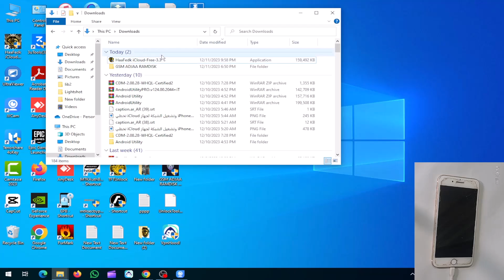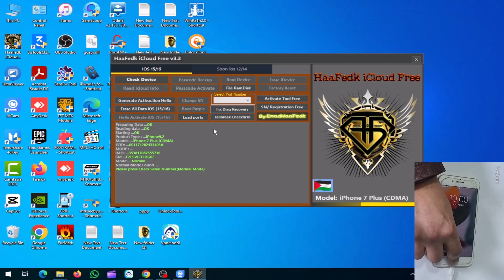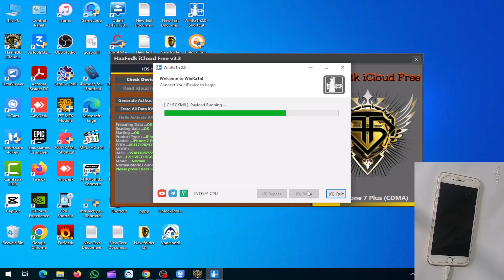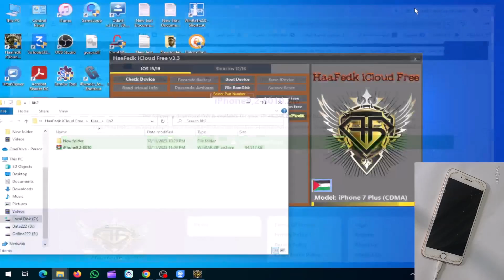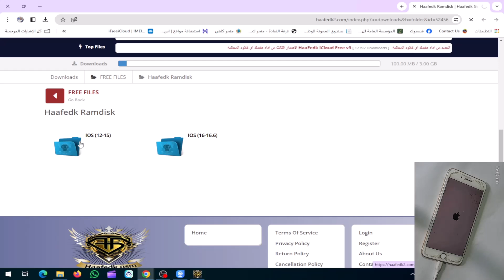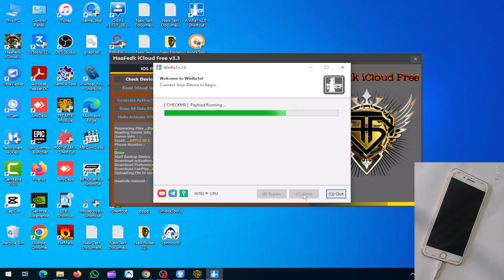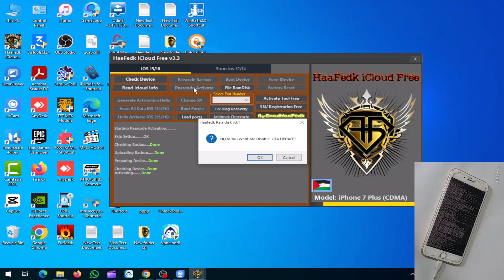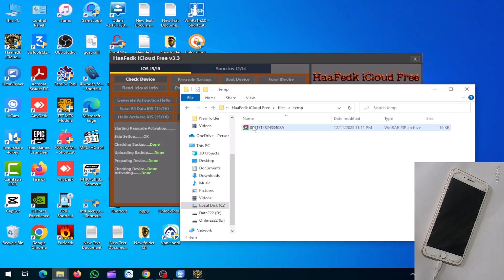تخطي iCloud وتشغيل الشبكة لجهاز iPhone 7 Plus باستخدام أداة HaaFedk iCloud Free3 3 التحديث الاخير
في هذا الفيديو، سنشرح لك كيفية تخطي iCloud وتشغيل الشبكة لجهاز iPhone 7 Plus باستخدام أداة HaaFedk iCloud Free3.3 التحديث الاخير. هذه الأداة مجانية وسهلة الاستخدام، ويمكنها تخطي iCloud وتشغيل الشبكة على جميع أجهزة iPhone وiPad وiPod touch التي تعمل بنظام iOS 15 أو أحدث.

في هذا الفيديو، سنغطي جميع الخطوات اللازمة لتخطي iCloud وتشغيل الشبكة بنجاح، بما في ذلك:

متطلبات الأداة
تنزيل الأداة وتثبيتها
إعداد الجهاز
تخطي iCloud
تشغيل الشبكة

تخطي iCloud
iPhone 7 Plus
أداة HaaFedk iCloud Free3.3
iOS 15
تشغيل الشبكة
خطوات تخطي iCloud وتشغيل الشبكة لجهاز iPhone 7 Plus باستخدام أداة HaaFedk iCloud Free3.3 التحديث الاخير:

قم بتنزيل وتثبيت أداة HaaFedk iCloud Free3.3 على جهاز الكمبيوتر الخاص بك.
قم بتوصيل جهاز iPhone 7 Plus بجهاز الكمبيوتر الخاص بك باستخدام كابل USB.
افتح أداة HaaFedk iCloud Free3.3 واتبع التعليمات التي تظهر على الشاشة.
ملاحظات:

قبل بدء العملية، تأكد من أن جهاز iPhone 7 Plus في وضع DFU.
إذا كانت أداة HaaFedk iCloud Free3.3 لا تتعرف على جهاز iPhone 7 Plus، فتأكد من أنك تستخدم أحدث إصدار من الأداة.
نصائح لتجنب الأخطاء الشائعة:

اتبع التعليمات بعناية عند استخدام أداة HaaFedk iCloud Free3.3.
لا تقم بفصل جهاز iPhone 7 Plus عن جهاز الكمبيوتر الخاص بك أثناء العملية.
إذا واجهتك مشكلة، فابحث عن المساعدة في الإنترنت أو من مزود الخدمة.

باستخدام أداة HaaFedk iCloud Free3.3، يمكنك بسهولة تخطي iCloud وتشغيل الشبكة على جهاز iPhone 7 Plus. اتبع الخطوات المذكورة أعلاه بعناية لتجنب الأخطاء.

No Need Jailbreak | iCloud Unlock 2024
Haafedk is not responsible for any misuse of the provided information.